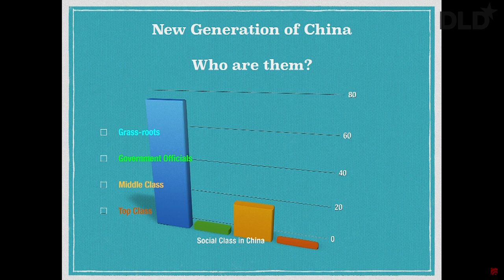The Young China (Kathy Xiaosi Gong, Chairwoman at KG Inc.) | DLD14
Heard of the Grassroots? Or Princelings? Entrepreneur Kathy Gong lays out the pyramid of the so-called "New Generation" and explains how China's Millennials differ from their predecessors.